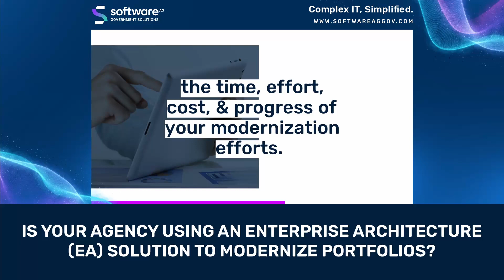Is Your Agency Using An Enterprise Architecture (EA) Solution To Modernize Portfolios?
Modernization and transformation never truly end.

How will your agency respond to the new mandates that it will have in the future?